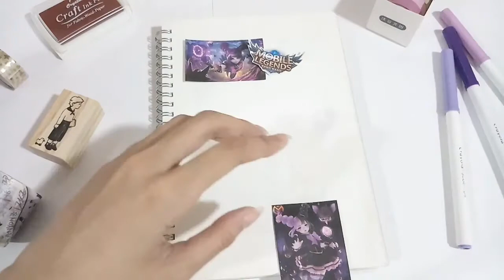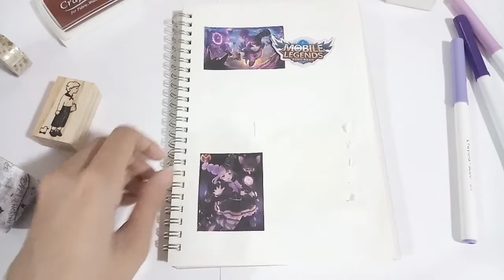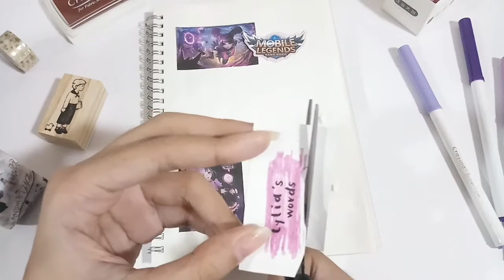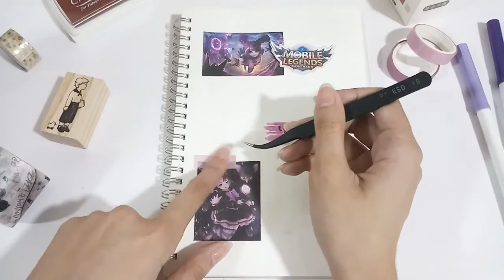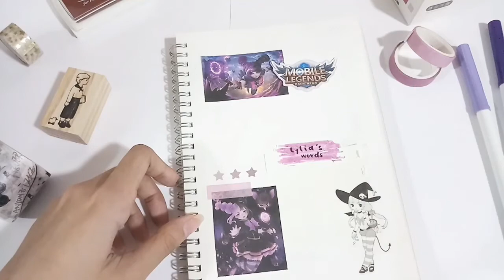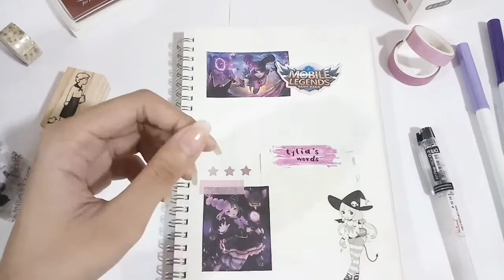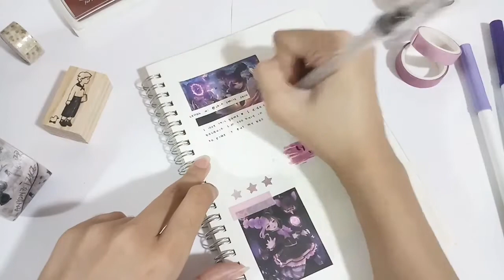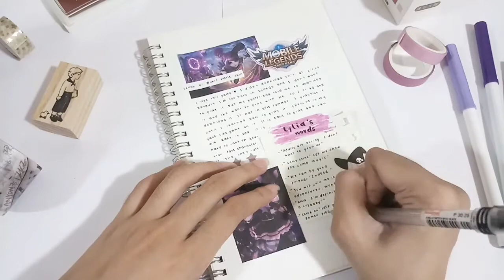✒ journal with me #4 || Philippines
Hello! This is a collab spread and a 5 week challenge with @shin.smile.shin . We decided to create our fave mobile game app and i choose mobile legend since i've been playing it mostly.

film & editing:
01 samsung j7+
02 inshot
03 phonto